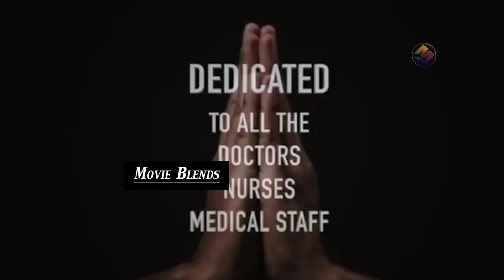Very Emotional Song On Doctors || Music Director Koti Song On Present Issue || MB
Watch Here